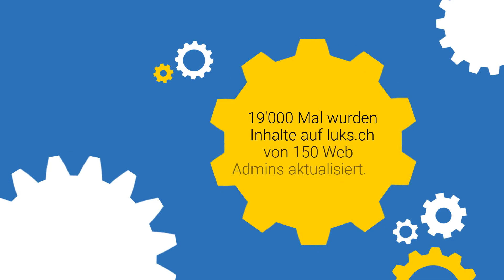Was 2022 am LUKS online passierte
Am Luzerner Kantonsspital haben wir jeden Tag mit Menschen zu tun. Nicht nur physisch vor Ort sondern auch digital. Dies ist ein Rückblick was 2022 am Luzerner Kantonsspital online passiert ist.